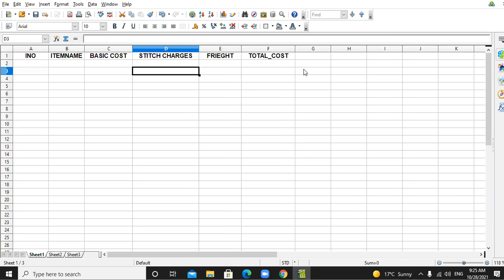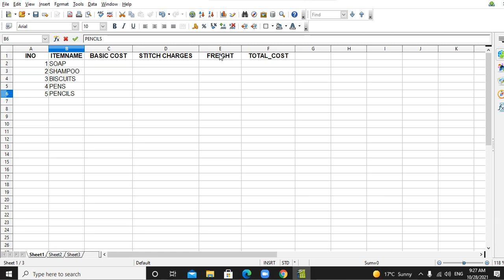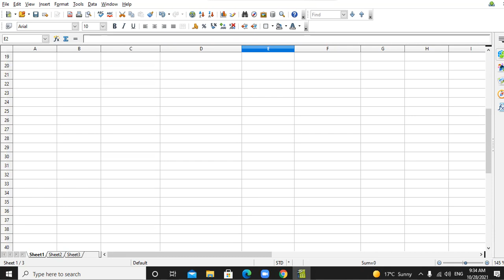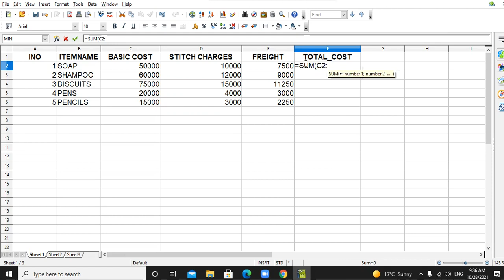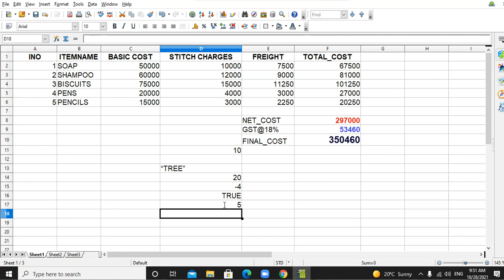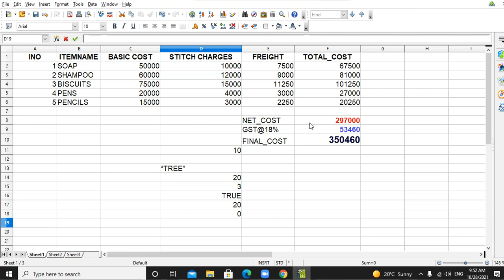28/10/21 IX C COMPUTER LECTURE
CALC WORKSHEET SAMPLE